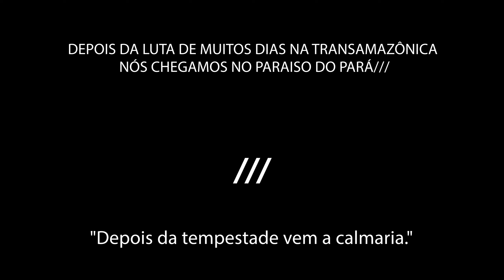SÃO DOMINGOS (ALTER DO CHÃO - PA)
FALA PESSOAL SOMOS UMA PEQUENA FAMÍLIA DE VIAJANTES EM BUSCA DO INCRÍVEL!
TODOS OS VÍDEOS POSTADOS SÃO GRAVADOS E EDITADOS POR NÓS MESMOS.

AJUDE NOSSO PROJETO PARA QUE POSSAMOS CHEGAR MAIS LONGE E COM ISSO CONSEGUIRMOS POSTAR MAIS VÍDEOS PARA VOCÊS.

ESTAMOS EM BUSCA DE PATROCINADORES, QUER VER SUA MARCA ESTAMPADA NA NOSSA DOBLO?
EQUIPAMENTOS UTILIZADOS NESTE VÍDEO:
Sansung Galaxy S20 FE
Gopro Hero 9
DJI actioncam
DJI Mavic MINI